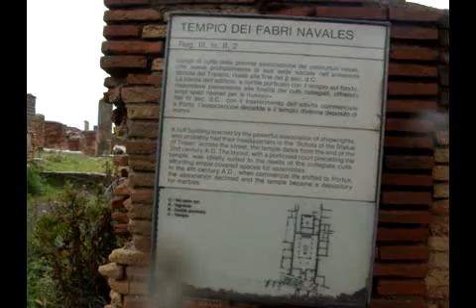Shipbuilders Guild Headquarters Ostia Antica Port of Ancient Rome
A brief look round the Guild Headquarters of the Shipbuilders at Ostia Antica. This commercial centre served Rome through the massive grain import businesses which shipped in produce from North Africa and other places. The town had many commercial guilds and the shipbuilders was one of the most important. Each guild (or corporation/collegium) had its own headquarters where elections to office were administered.